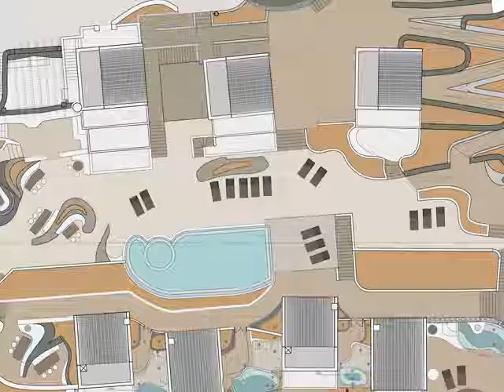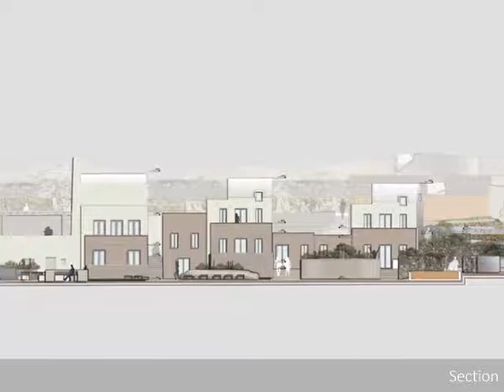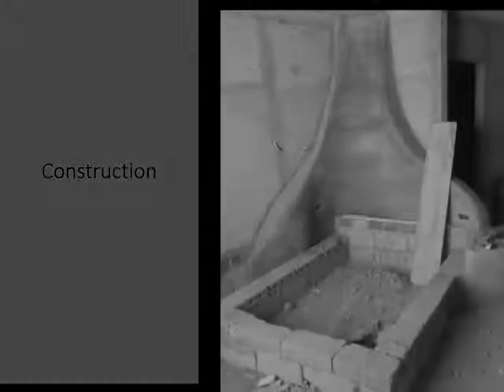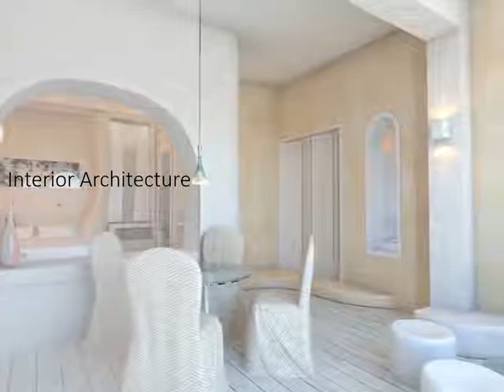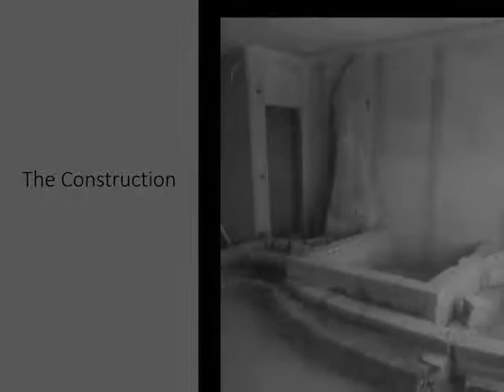Dome Resort Santorini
In terms of design, the "Dome resort' masterplan was based on the evolution and transformation of soft curving forms. The organic minimalist form, which is at the heart of our landscape design, flows from one transformation to the next, forming walls, then seating benches, then evolving into parterres, pools, yards, bars and restaurant spaces. The flowing lines and embracing spaces provide seclusion, while ensuring uninhibited sea views to the villas’ visitors. With this organic form as a constant reference throughout this landscape, the variations in scale, texture and colour create an interplay, underlined by the strong light-and-shadow contrasts of the Mediterranean climate. However, the aesthetic and architectural characteristics of the island’s traditional villages have also been drawn upon, to ensure the design respects and blends into the local history.

Ο συνολικός σχεδιασμός του 'Dome resort' βασίστηκε στη προσέγγιση της ελεύθερης ροής και εξέλιξης μιας οργανικής φόρμας. Η οργανική φόρμα διατρέχει το χώρο, δημιουργώντας διάφορους σχηματισμούς, όπως είναι οι τοίχοι, οι καθιστικοί πάγκοι, τα παρτέρια, οι πισίνες, οι αυλές, δίνοντας μορφή μέχρι και στους χώρους του εστιατορίου. Οι ρέουσες καμπύλες σχηματίζουν ημιαυτόνομους χώρους, οι οποίοι εξασφαλίζουν μια διακριτική ιδιωτικότητα, ενώ ταυτόχρονα διατηρούν ανεμπόδιστες τις υπέροχες οπτικές προς τη θάλασσα. Η ροή αυτή είναι το κύριο στοιχείο, και μια αναφορά στην αρχιτεκτονική του νησιού.